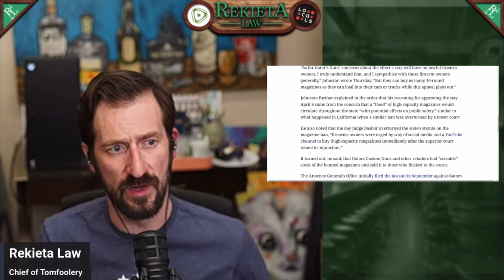REAL Non-practicing Lawyer Explains: Teachers + Guns = Danger